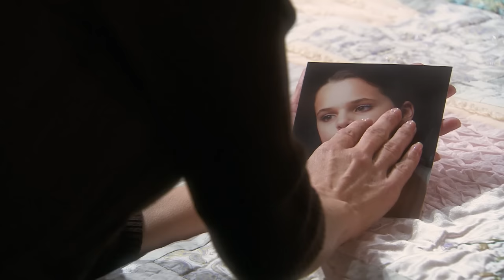Tierra de Reyes | Capítulo 3 | Telemundo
Capítulo 3
Video oficial de la novela de Telemundo Tierra de Reyes completo: Arturo Gallardo (Aaron Diaz) y Sofia del Junco (Ana Lorena Sanchez)

Tierra de Reyes:
Es una intrigante historia de amor y venganza entre dos familias en la ciudad de Houston, Texas. Los hermanos Gallardo, Arturo, Samuel y Flavio, intentarán hacer justicia por la muerte de su hermana menor, presuntamente asesinada por la familia de su reciente amor. Los tres hermanos lograrán infiltrarse en la vida de esta adinerada familia trabajando como obreros en el Rancho del Junco, donde darán inicio a sus verdaderos planes. En medio del conflicto y la sed de venganza, los hermanos caerán en su propia trampa al enamorarse de las tres hijas de Cayetana Belmonte del Junco, Sofía, Andrea e Irina.